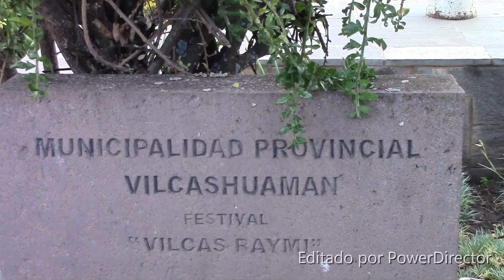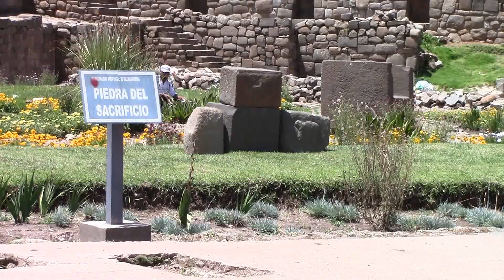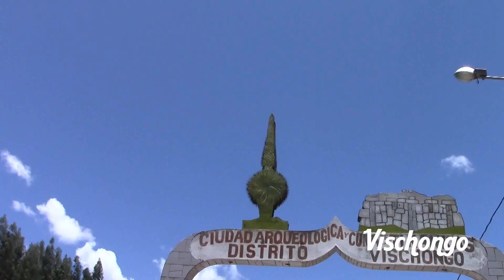Documental Turístico de Vilcashuaman (Ayacucho - Perú) Por Knockout Publicidad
El equipo de "Knockout" Publicidad que impacta.
Estuvo presente en "El circuito turistico de Vilcashuaman", gracias por la hospitalidad y por mostrarnos estos hermosos paisajes.
¿Quieres un video así?